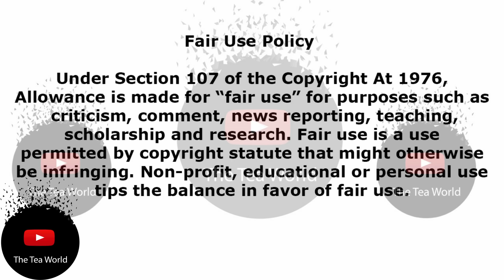MaYeni Almost Ruined Musa Mseleku's Night After MaCele Called Her